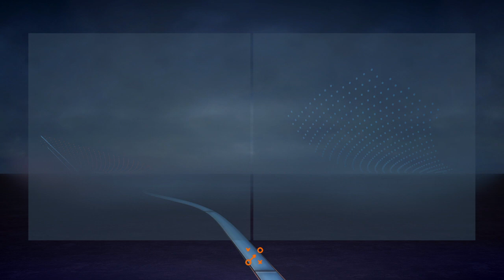BREAKING NEWS: ATLETICO MADRID DIEGO SIMEONE.APPOINTS TED LASSO TO PLAY THE CRYUFF WAY + FIRST MATCH